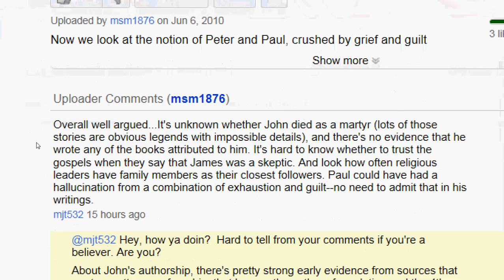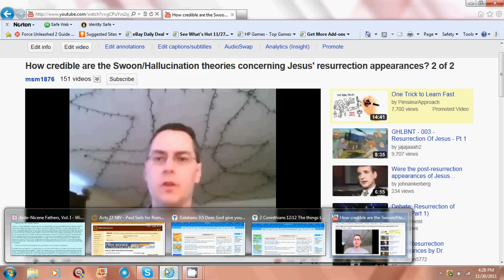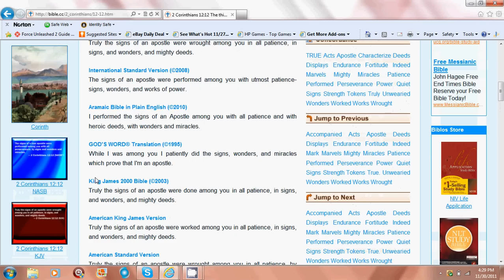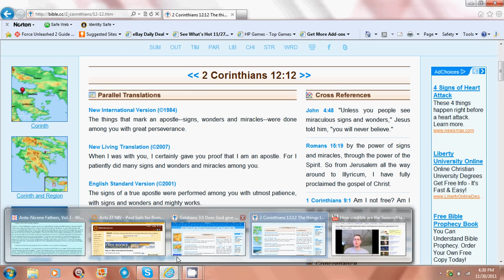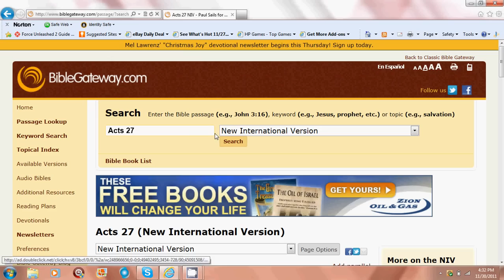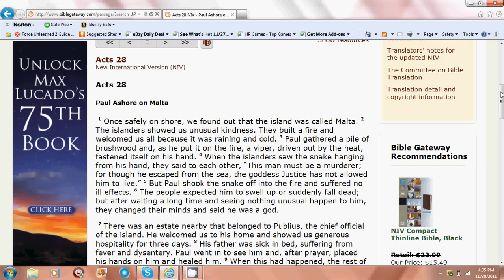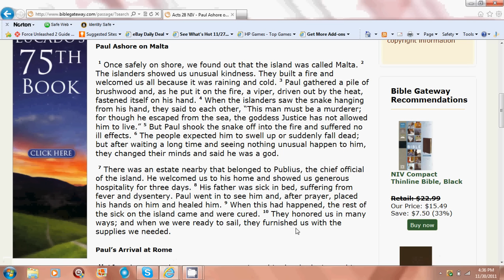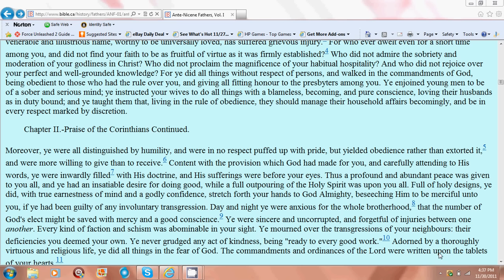Did Paul have an hallucination on the road to Damascus?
Well, did he?  Watch the video, decide for yourself!